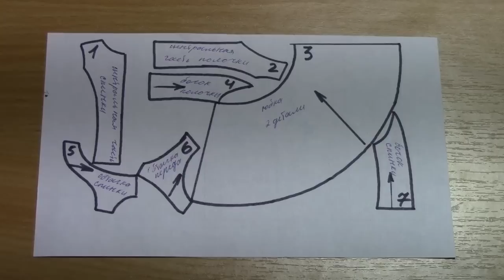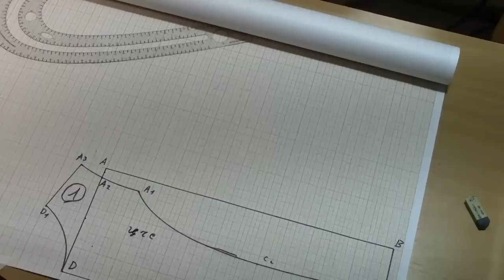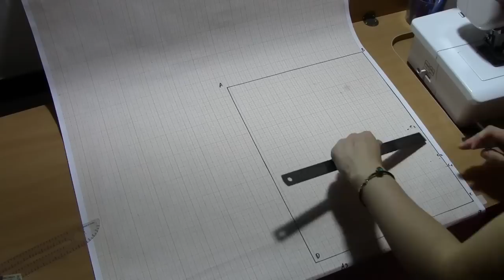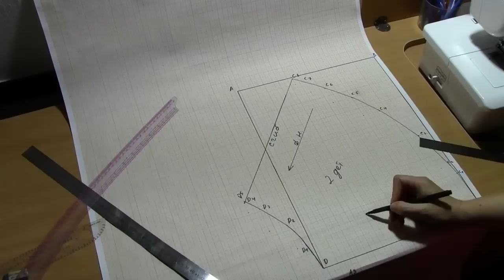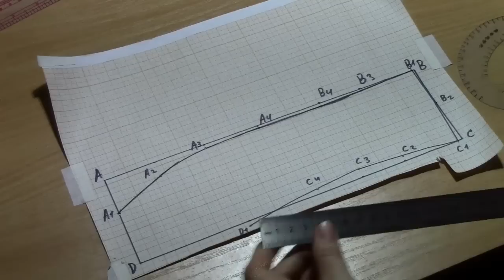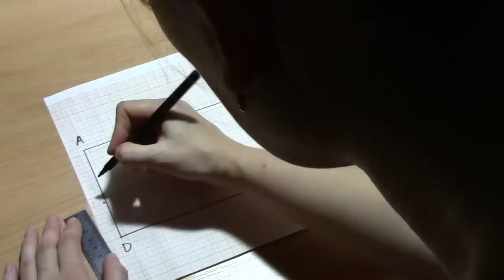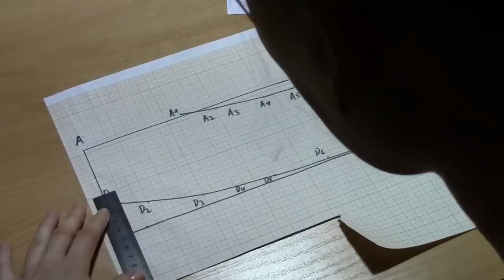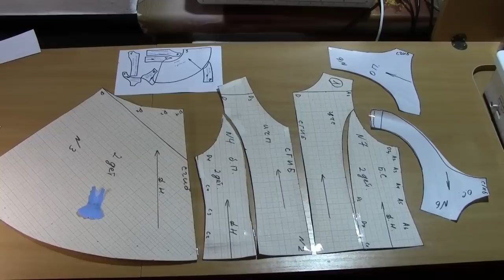Школьная форма/ Выкройка сарафана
Строю выкройку школьного сарафана на 8-9 лет (128 размер).